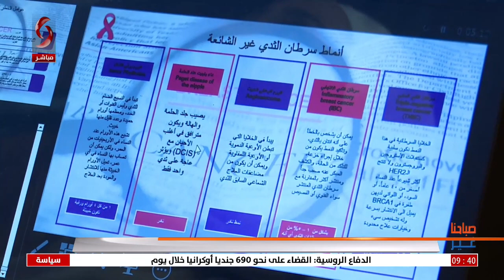دمشق | مناقشة مشروع تخرج من كلية الصيدلة بعنوان"سرطان الثدي..العوامل المؤهبة والعلاجات المطبقة"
تقرير: عدي الأسمر